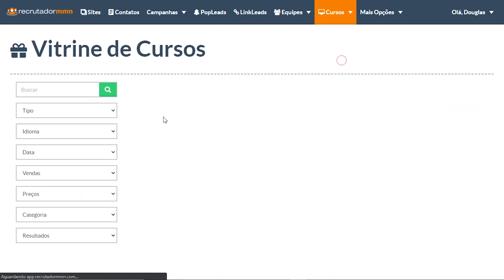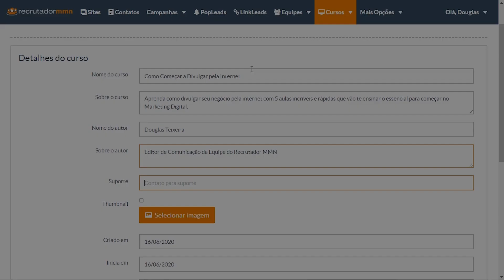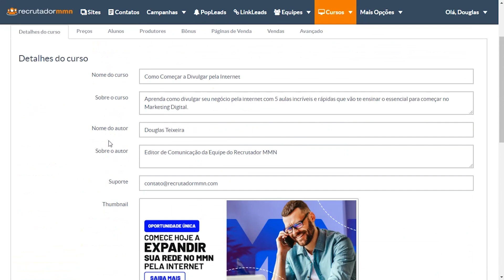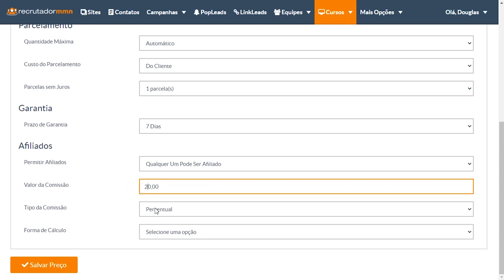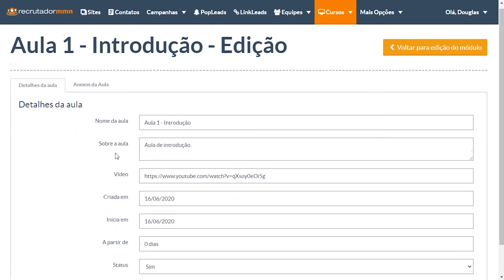Como Criar seu Curso Online no Recrutador MMN e Começar a Vender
Hoje você vai descobrir como Criar seus Cursos Online no Recrutador MMN e como você faz para Começar a Vender diretamente pela Plataforma!

Assista agora e entenda mais sobre esta nova função que chegou recentemente no Recrutador MMN!